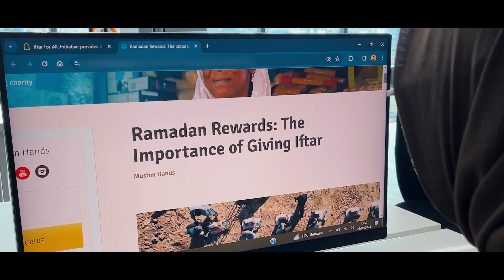Better Ramadan 2024 - MyFundAction